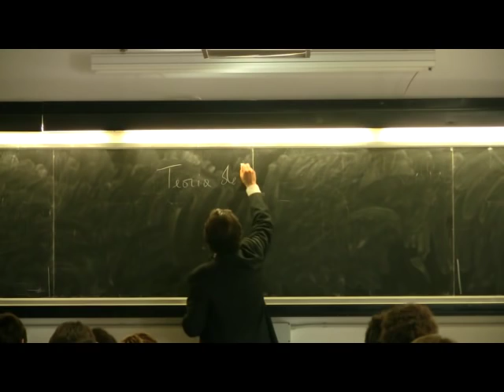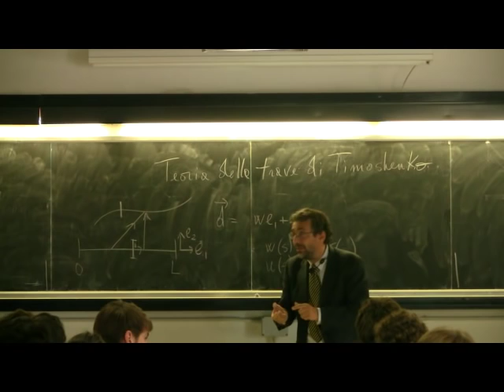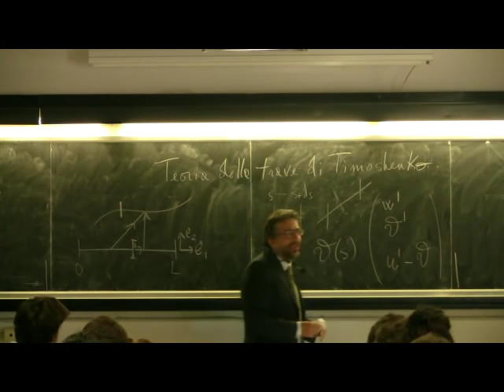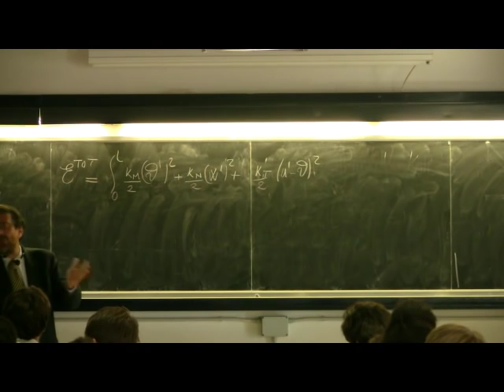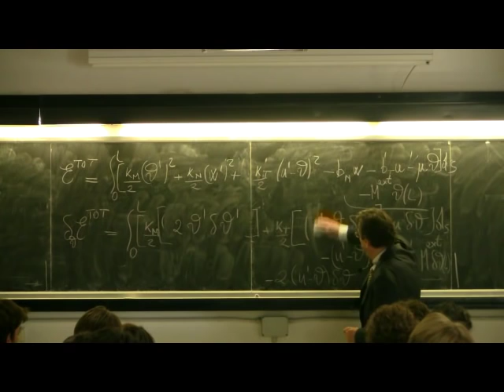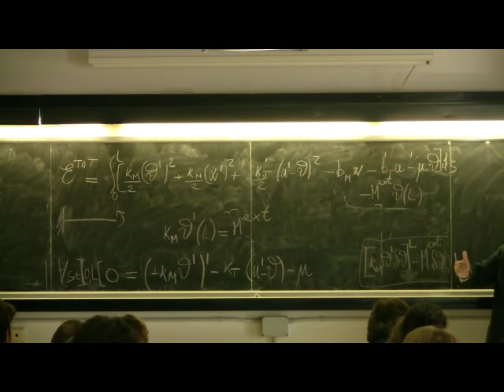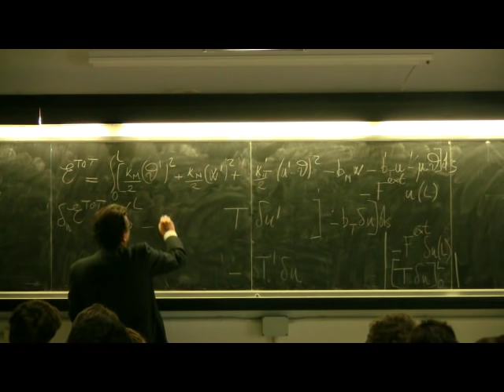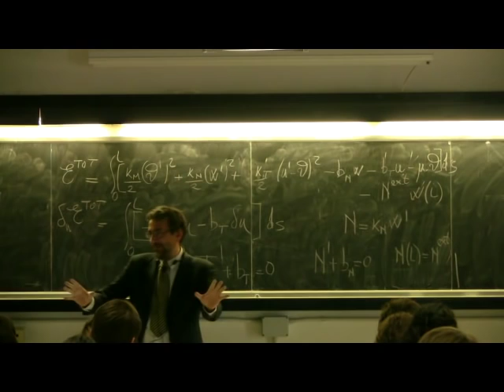Lezione 8: Modello di trave di Timoshenko